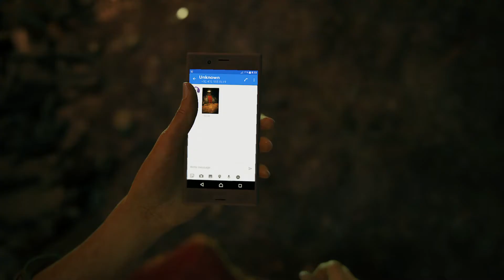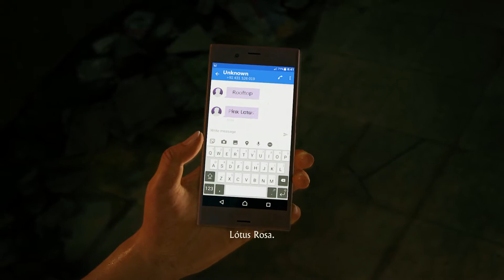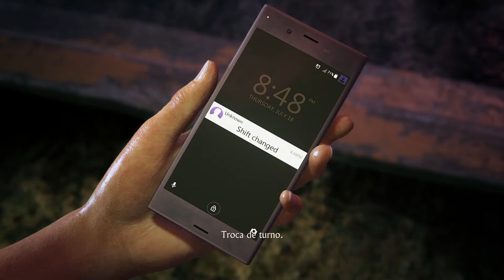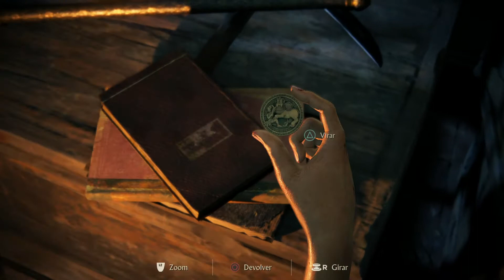Uncharted: The Lost Legacy - 2017 - Playstation 4 - PSNOW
Uncharted: The Lost Legacy é um jogo eletrônico de ação-aventura desenvolvido pela Naughty Dog e publicado pela Sony Interactive Entertainment. É um título derivado da série Uncharted e uma expansão autônoma de Uncharted 4: A Thief's End, tendo sido lançado exclusivamente para PlayStation 4 em agosto de 2017.